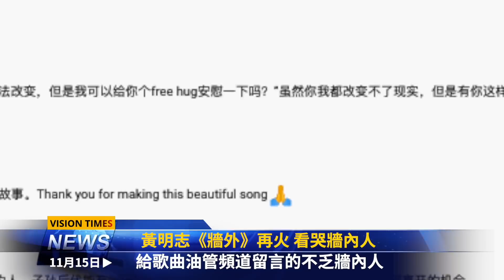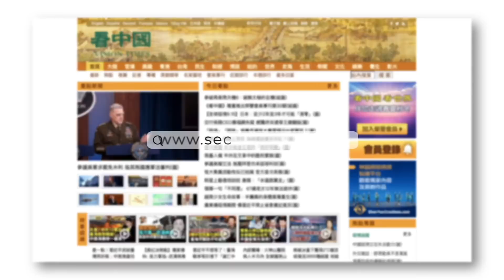黃明志《牆外》再火 看哭牆內人；中印通吃 普京賣最先進防空導彈系統 ；習近平六中後收拾曾慶紅江西幫；北京怕了 駐美大使館施壓美商界；一句話點醒NBA球星坎特 為中國人權發聲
☀️今日內容 ☀️
00:00 提要
00:28 中印通吃  普京賣最先進防空導彈系統
02:28 六中全會後 習近平收拾曾慶紅江西幫
04:38 黃明志《牆外》再火 看哭牆內人
07:17 懼抗共法案 中駐美大使館施壓美商界
09:18 一句話點醒NBA球星坎特 為中國人權發聲